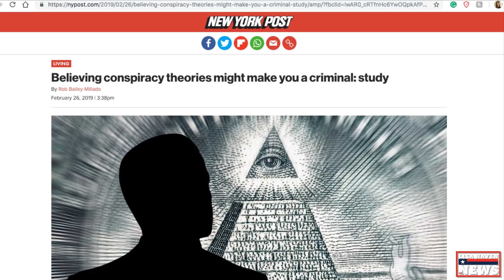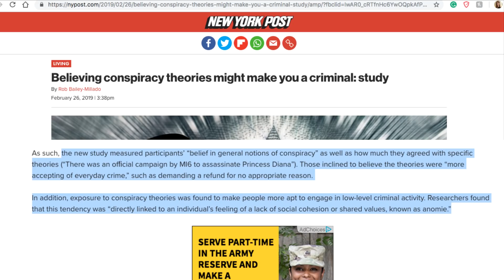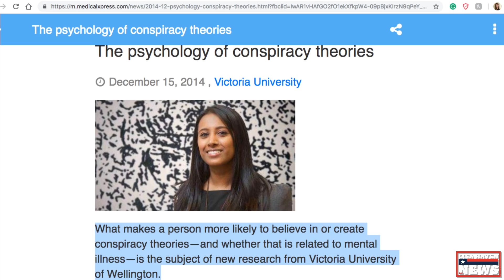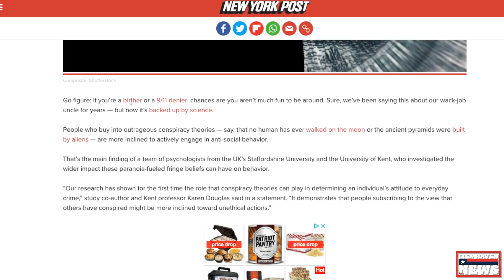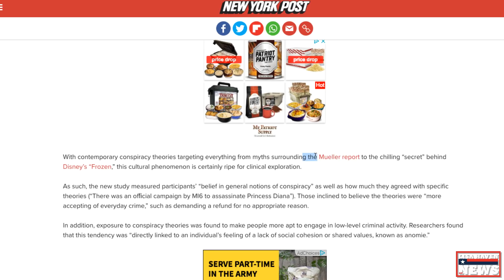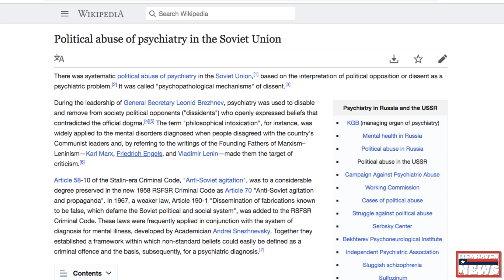What I’m About To Say, According To Them, Will Make Me a Criminal In The NEAR Future…And You Too!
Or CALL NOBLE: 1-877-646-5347